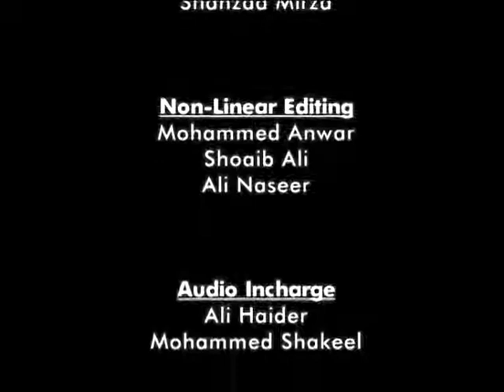Quality Of Pious Believer Episode 13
Quality Of Pious Believer Episode 13 by: Maulana Wasi Hasan Khan.